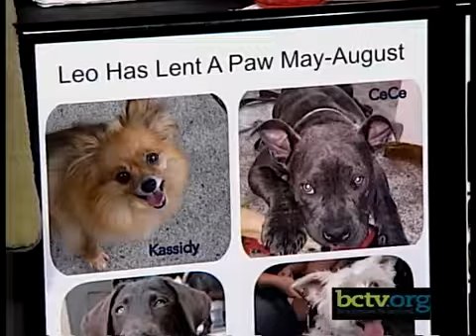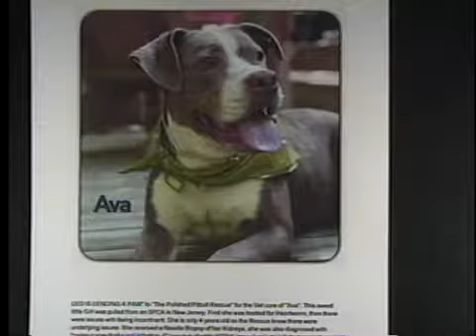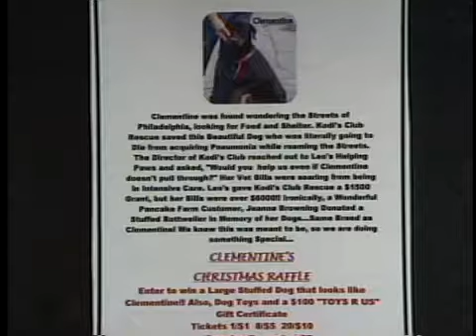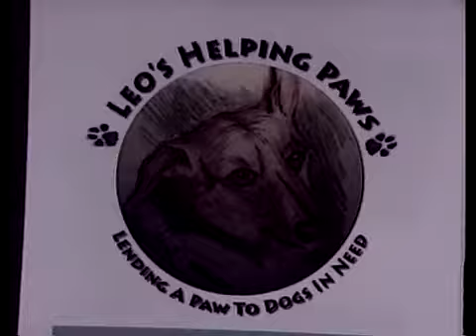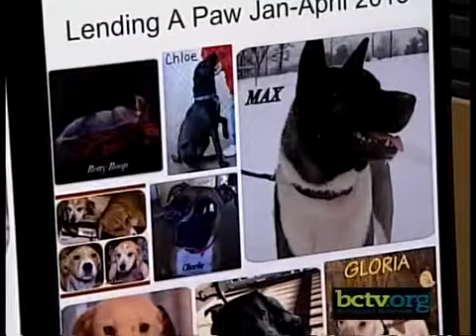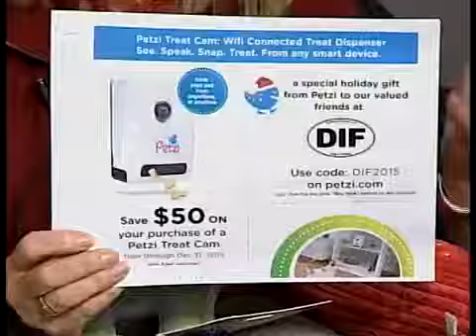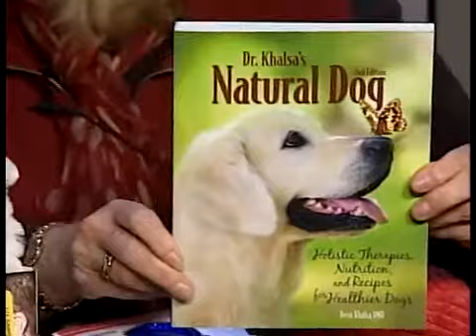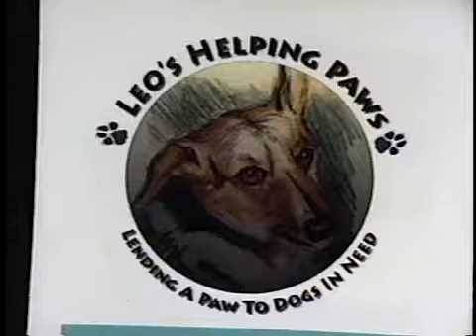Leo's Helping Paws Dog Rescue Organization 12-9-15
On this episode of Dog is Family, Barb Emmett discusses the Leo's Helping Paws dog rescue organization with Dave and Joyce Wilhide, two of the organization's volunteers, then Barb displays some hot new dog holiday gifts for 2016.